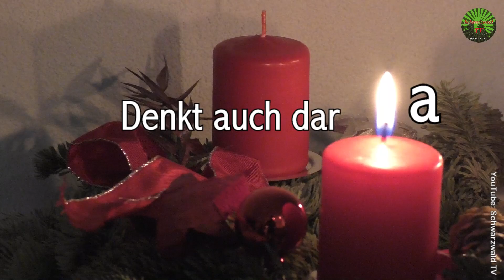3. Advent 2024 🕯️🍀 Grüße zum dritten Advent | Im Schein der roten Kerzen Grußvideo zum Verschicken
Schönen dritten Advent - Videogruß zum Verschicken für WhatsApp kostenlos - Adventszeit - Ich wünsche Dir einen schönen 3. Advent - Adventsgrüße - Videogruß zum 3. Advent für WhatsApp kostenlos

Im Schein der roten Kerzen,
sitzen wir so oft zusammen.
Wir denken gern zurück,
wie schön und nett es war.
Bald kommt das Christkind auf die Erde nieder,
und kurz darauf beginnt das neue Jahr.

Seid achtsam
miteinander!
Denkt auch daran:
Ihr seid euch ganz nah!
In Euren Herzen
seid Ihr verbunden
mit Menschen auf der ganzen Welt!

Einen schönen
3. Advent
Ihr Lieben!

Allen, die dieses Video erreicht, wünsche ich
einen schönen 3. Advent,
das ist doch klar.
Mit Gesundheit, Liebe und viel Glück,
geht alles besser Stück für Stück
(© Peter Umstetter)

Grußvideo, das ihr kostenlos über WhatsApp und Co. versenden könnt.

Adventsgrüße | Grüße zum 3. Advent kostenlos | Liebe Adventsgrüße | Schönen 3. Advent | WhatsApp Advent | Adventswünsche kostenlos | WhatsApp | Das Wort zum 3. Advent

Bank: Volksbank Rhein-Wehra
Inhaber: Peter Umstetter
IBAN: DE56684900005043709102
BIC: GENODE61BSK
Verwendungszweck: Unterstützung Schwarzwald TV

▬ Hintergrundmusik ▬▬▬▬▬▬▬▬▬▬